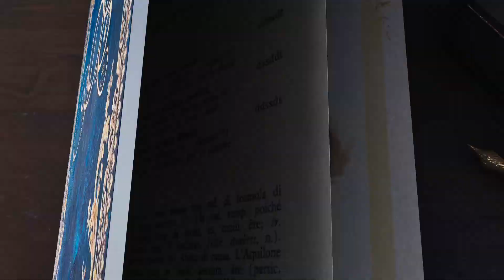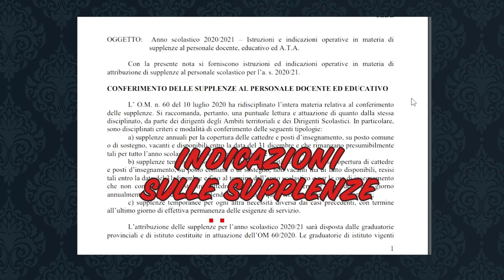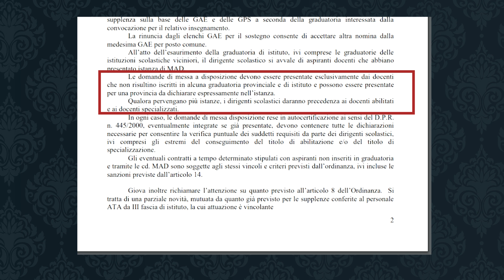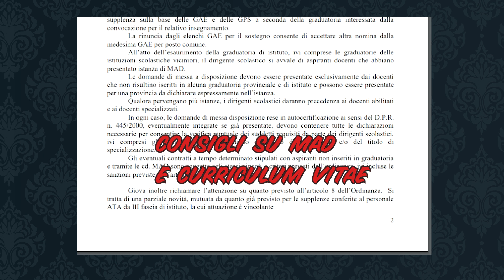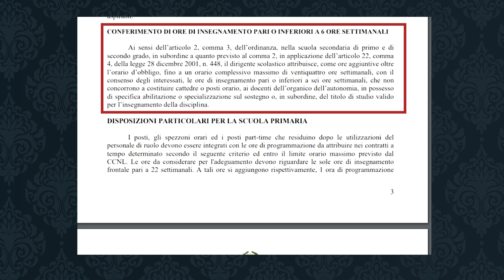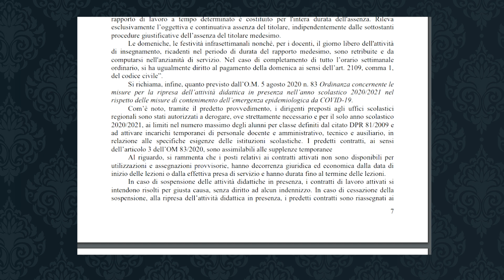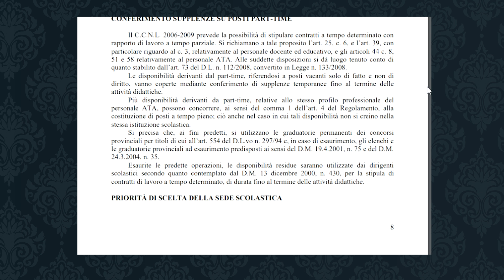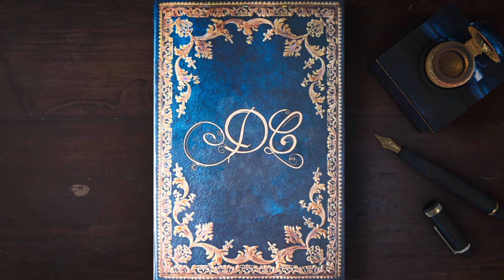CAOS GPS || MAD VIETATE!?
Nuovo aggiornamento sulle graduatorie provinciali, ormai nel più totale caos, tra errori di punteggio e convocazioni ancora da avvenire. Si aggiunge la nuova nota sulle MAD, che commentiamo insieme in questo video.

Seguimi 📚